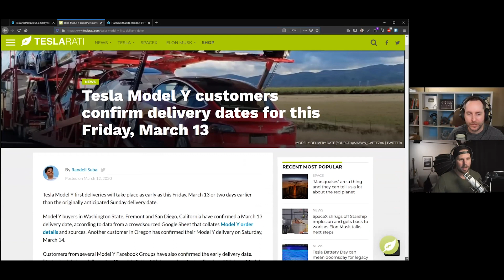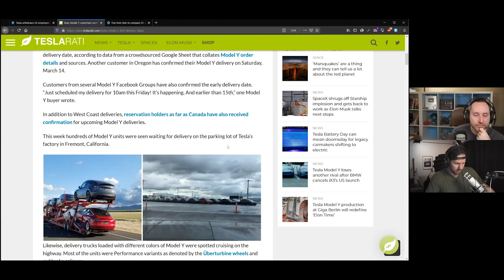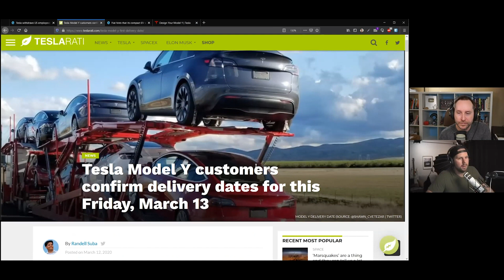Tesla Model Y Is HERE! - Highlight Ep 75